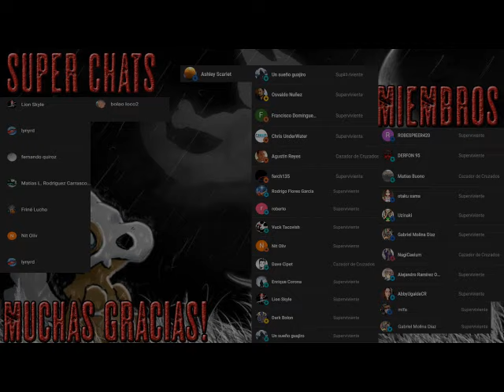120 días de Sodoma - Audiolibro Dramatizado - Parte 3